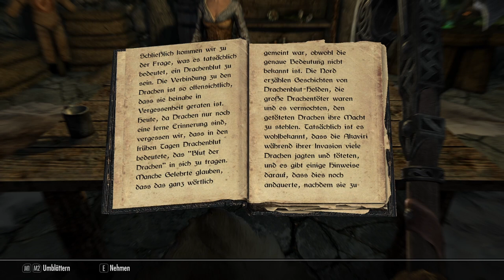THE ELDER SCROLLS V: SKYRIM #015 🐉 Delphine und die Klingen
The Elder Scrolls V: Skyrim Special Edition Part 15 Delphine und die Klingen

Der Hohe König von Himmelsrand wurde ermordet und das Reich von Tamriel ist in völliger Verzweiflung. Im Chaos der Zeit erheben sich neue Mächte und fordern den Thron des Königs für sich ein. Doch der Streit um die Thronerbe wird durch eine weitaus gefährlichere Bedrohung in den Schatten gestellt. Die Drachen, deren Schrecken bereits lange vergessen und nur in den Alten Schriften erwähnt waren, sind zurückgekehrt und die Zukunft Himmelsrands und des gesamten Tamriels hängen am seidenen Faden. Nur noch die endgültige Erfüllung der Prophezeiung – die Ankunft des Drachengeborenen kann das Land vor dem Schrecken retten! Ein Held mit der Kraft der Stimme und der Macht gegen die Gräuel der Drachen zu bestehen.
Seit 11. November 2011 für Microsoft Windows, PlayStation 3, Xbox 360, PlayStation 4, Xbox One, Nintendo Switch, PlayStation 5, Xbox Series und Nintendo Switch erschienen. Gespielt auf Zwergis PC.